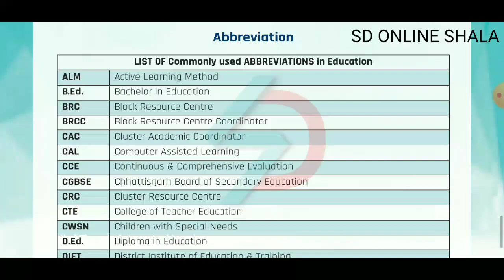Most Educational Abbreviations.Educational Abbreviations Full Form IED.BRCC.SCERT.NCERT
Educational Abbreviations

LIST OF Commonly used ABBREVIATIONS in Education

ALM  Active Learning Method

B.Ed.   Bachelor in Education

BRC  Block Resource Centre

BRCC  Block Resource Centre Coordinator

CAC  Cluster Academic Coordinator

CAL  Computer Assisted Learning

CCE  Continuous & Comprehensive Evaluation

CGBSE  Chhattisgarh Board of Secondary Education

CRC  Cluster Resource Centre

CTE  College of Teacher Education

CWSN  Children with Special Needs

D.Ed.  Diploma in Education

DIET  District Institute of Education & Training

DPI  Directorate of Public Instructions

ECCE  Early Childhood & Care Education

ELTI  English Language Teaching Institute.

HS  High School

HSS  Higher Secondary School

IASE  Institute of Advanced Studies in Education

IED  Inclusive Education of Disabled

KGBV  kasturba Gandhi Balika vidyalaya

M.Ed.  Master in Education

MDM  Mid-day meals

MGML  Multi Grade Multi level teaching

 MLE   Multi-Lingual Education

NCERT  National council of Educational Research & Training

PRI   Panchayat Raj Institution

SCERT  State Council of Educational Research & Training

UEE  Universalization of Elementary Education

UPE   Universalization of Primary Education

UPS   Upper Primary Education

USE  Universalization of Secondary Education

WB  World Bank